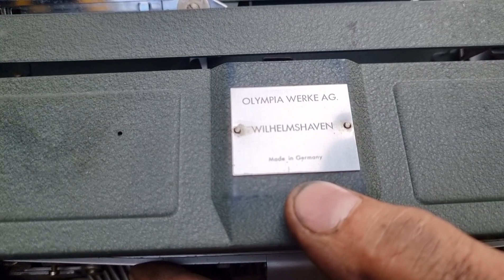Olympia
Maamoottorille tuli pieni kaveri lahjoituksena. Hallilla oli hämähäkki selällään...